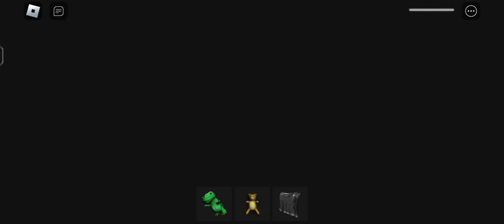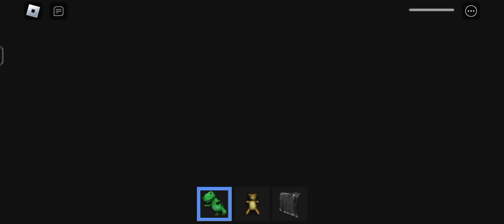Roblox LAST ORDER! (SURVIVAL PUZZLE OBBY) First Person Obby Gameplay Walkthrough No Death [4K]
By PlatinumFalls